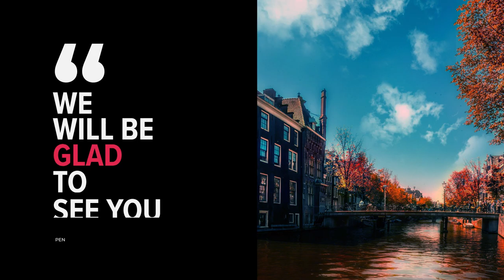Pension Zevenbergen hotel review | Hotels in Zevenbergen | Netherlands Hotels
Pension Zevenbergen hotel video review. Hotels in Zevenbergen, european 3 stars hotels.